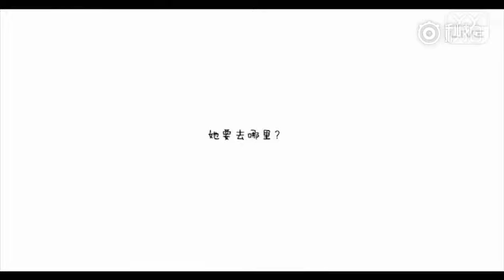YY 神曲 文er -《等你 愛你 守護著你》（Artists・Sing・Music・Dance・Instrument・Talent Shows・DJ・KPOP・Remix・LIVE).mp4